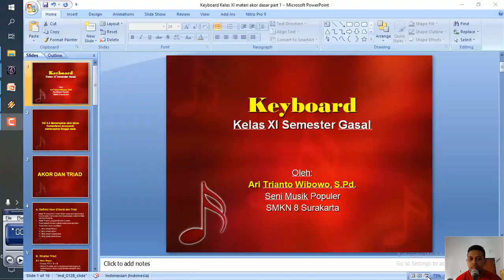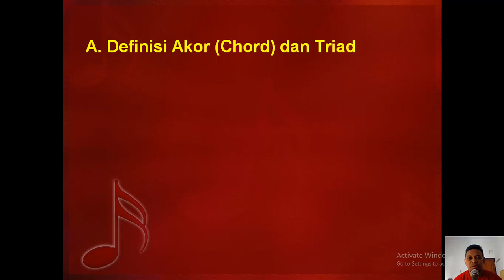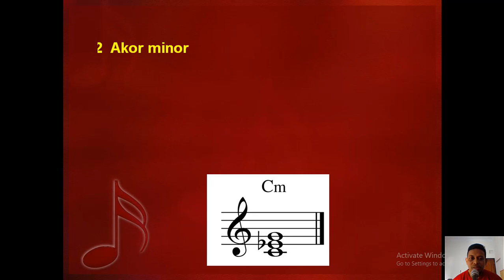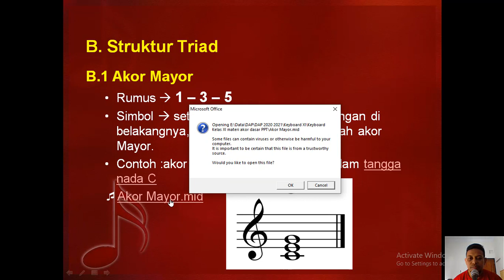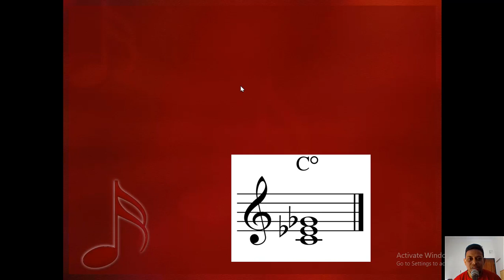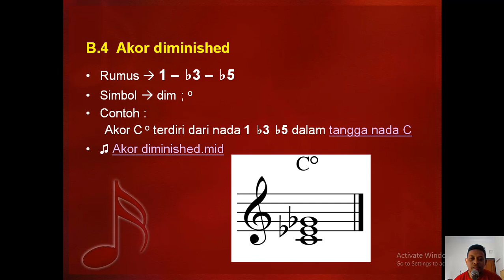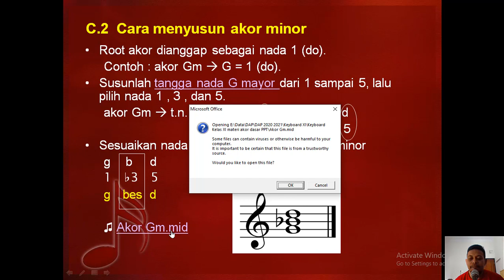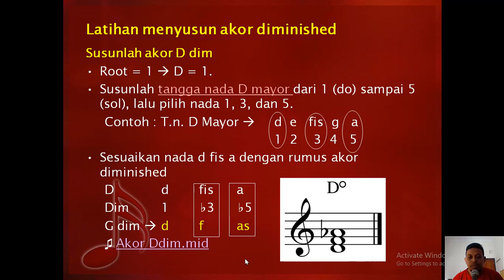1. Akor Dasar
Video ini membahas teori 4 akor (triad) dasar yaitu:
1. Akor mayor
2. Akor minor
3. Akor augmented
4. Akor diminished